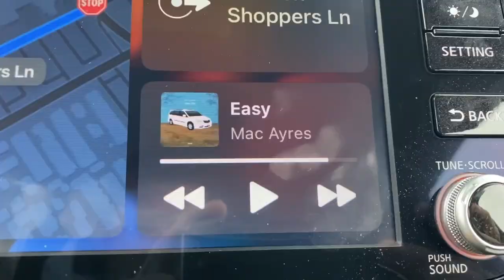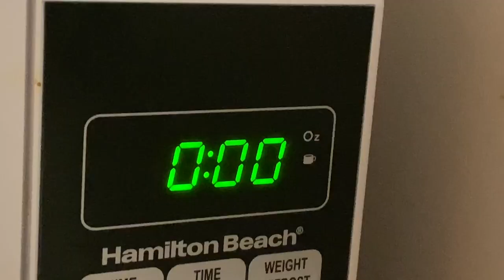my first vlog lol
hopefully gonna be a lot more of this in 2022, brb getting a real camera. don't worry i'll get better at this i promise